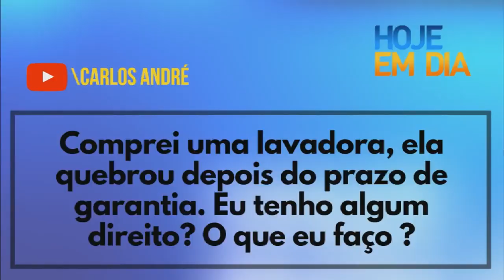Produtos com defeito após o término da Garantia | Celso Russomanno Responde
Conheça as diferenças entre a garantia legal e do fabricante e saiba quais os prazos para  reclamar os seus direitos.